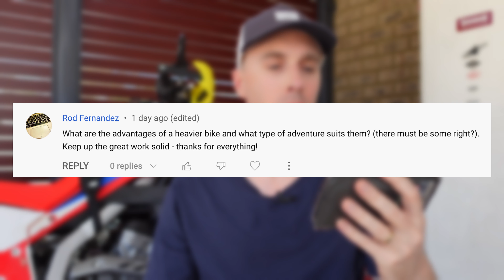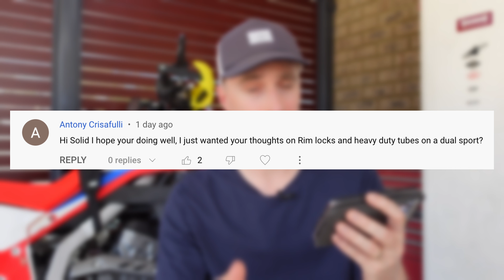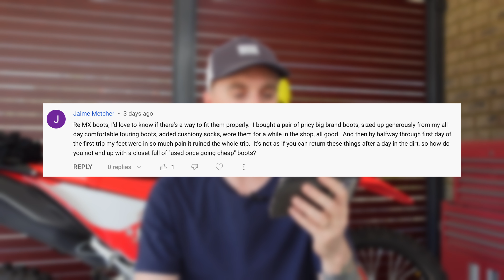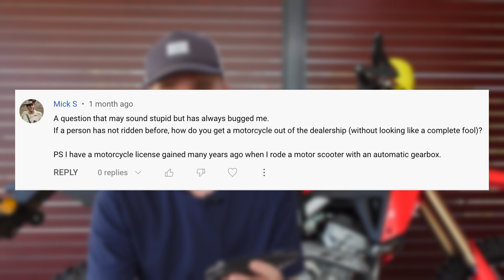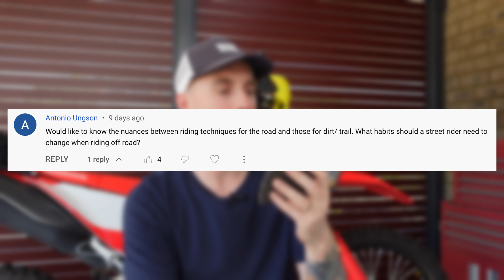New & Returning Riders | Your Off Road Questions Answered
After the last video where the community came together to give advice to new and returning dual sport and adventure riders. I was inundated with even more beginner questions. So I thought I better answer them as I am sure there are more new riders out there that also want to know everything about getting into the dirt. See the chapter times for each topic.

Chapter Times

00:00 Intro
00:12 Is A Heavy Bike Always Bad?
00:52 Is There A Place For Heavy Adventure Bikes?
02:08 If I Could Only Have 1 Motorcycle
03:33 Rim Locks & Heavy Duty Tubes
04:55 Riding Gear Tips
07:17 Trouble With MX Boots
09:05 Getting Your First Bike Home
10:32 How The Dirt Is Different From The Road

COS
ADV MEDIA